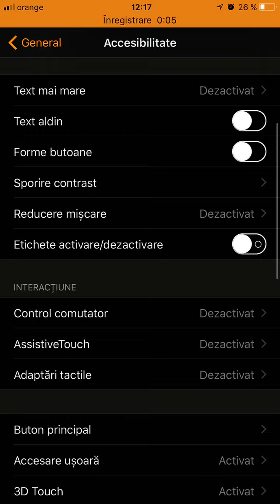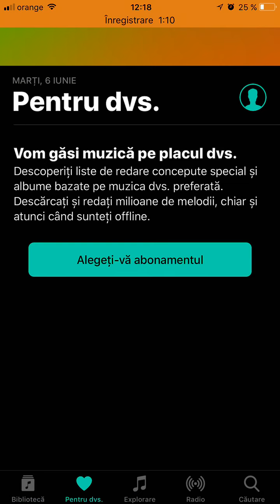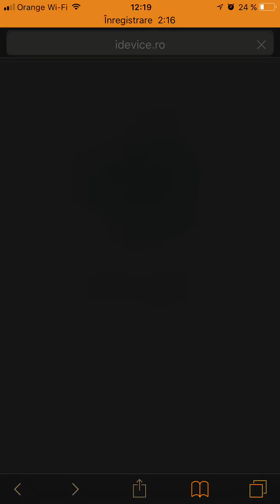iOS 11 Dark Mode for iPhone and iPad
iOS 11 has a new pseudo Dark Mode for the iPhone and iPad interface, and it makes everything darker, although the effect isn't always suitable for every day use.